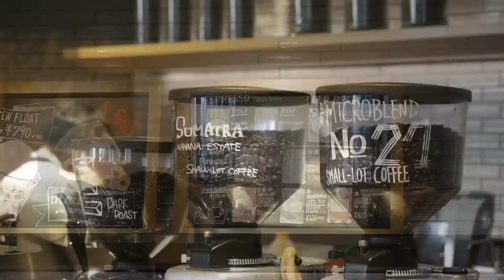#168【Neighborhood and coffee】is lookin' good ! ネイバーフッドでGinger Ale Cloud（ジンジャー エール クラウド）飲んだ！【vlog】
"#168【Neighborhood and coffee】is lookin' good !.

学会の抄録が〆切間近だけど，どこかに行きたい!
どこかでなんか飲んで食べたい.

ということで，ネイバーフッドアンドコーヒーで書くことに.

なにやら，4月から新発売のGinger Ale Cloud（ジンジャー エール クラウド）とアップルパイを食べながら，食べるということと生きるということについて語りあいました.

シロップとコールドブリューを目の前でシェイクして，ジンジャーエールに注いでくれるGinger Ale Cloudは，スターバックスリザーブバーとネイバーフッドの限定商品なんだって.
コーヒーが香るジンジャーエール, スッキリして飲みやすかったです.

抄録も完成したみたい.
よかったな.
【Camera】OLYMPUS OM-D E-M1.
【Lenses】M.ZUIKO DIGITAL ED 12-40mm F2.8 PRO.
【Music】Forever Girl by Be Mine by Art-list.
夫婦で撮って編集してます.
⬇︎ジャンル別リスト.